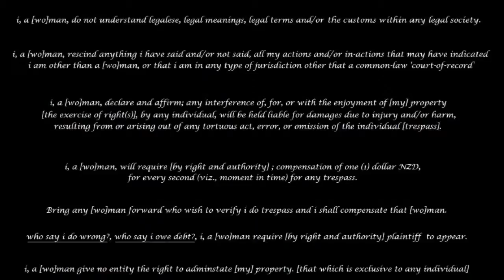Check it out! - Funky Dead Dragonfly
We found this amazing looking creature, i am guessing a dragonfly.